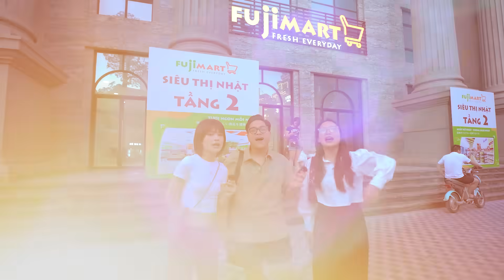Đồ ăn GIẢM GIÁ KỊCH SÀN ở Siêu thị Fujimart (Hà Nội): Chỉ 200k mà ăn đại tiệc 😯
HÔM NAY ĂN GÌ - Nơi chia sẻ các địa điểm ăn uống hot nhất và các thử thách ăn uống vui vẻ.